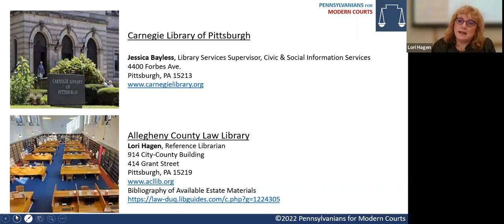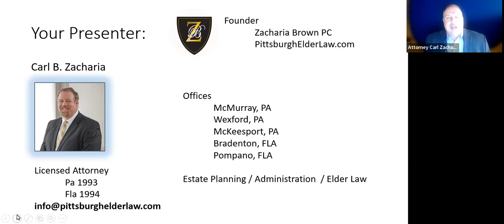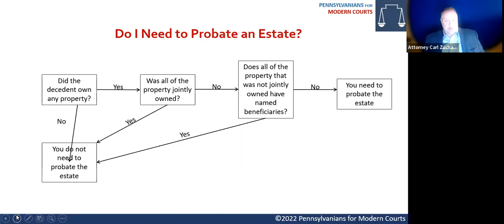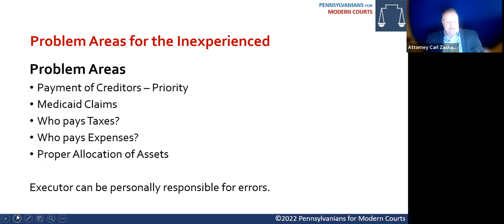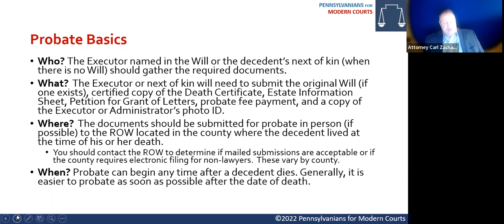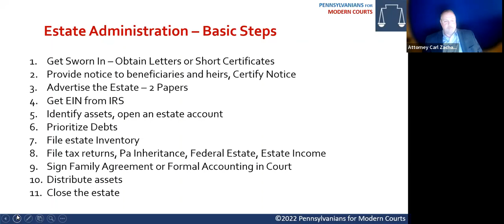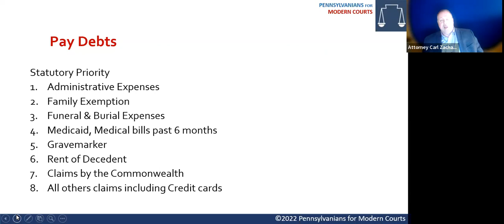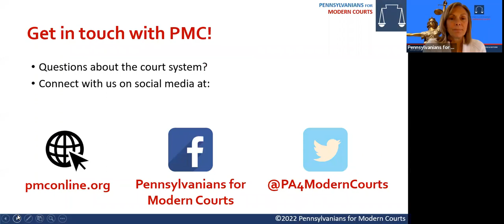How to Administer an Estate Workshop | Allegheny County / Pittsburgh | Carl Zacharia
In this presentation, we will navigate the process of dealing with a relative’s estate and will after death, the process and many documents required for completion, and where to go to file documents. It includes topics such as Guardianship, Wills and Disputes relating to Estates, Trusts, and Charities.

Presenter: Carl Zacharia, Esq., Partner, Zacharia Brown

This workshop was hosted by the Allegheny County Law Library and the Carnegie Library of Pittsburgh.

For more information about Pennsylvanians for Modern Courts' work and a schedule of upcoming programs,